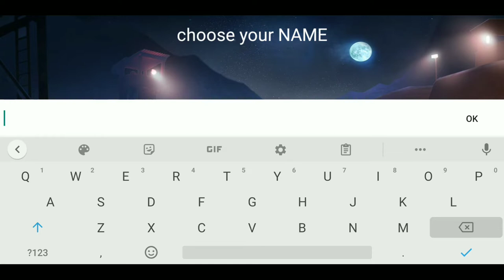FAU-G GAME FIRST GAMEPLAY 2021 download now game explain FAU-G FAU-G: Fearless and United Guards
In this video We are going to explain FAU-G GAME
please comment if you this game I will give you another video on gameplay soon FAU-G: Fearless and United Guards
FAU-G: Fearless and United Guards

My PayPal account for international money transfer

GADGET UNBOXING

My channel tags ignore this part